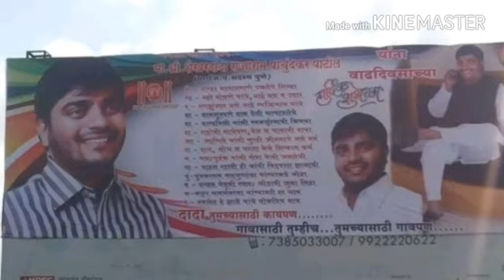FE011958 E31F 4009 ABEB 902990ABB088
Shekhar dada pachundkar patil